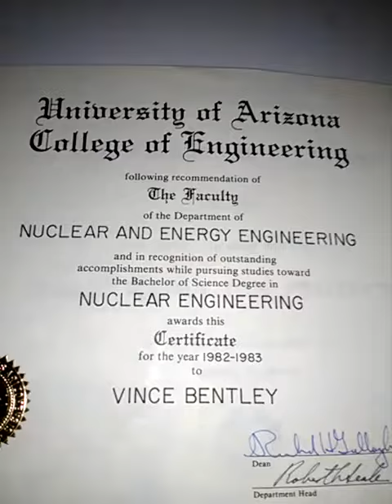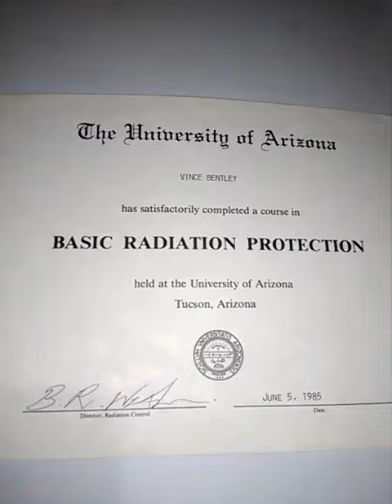My Nuclear Engineering Award, Dean's List Award and Radiation Course Certificate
My My Nuclear Engineering Award, Dean's List Award and Radiation Course Certificate.